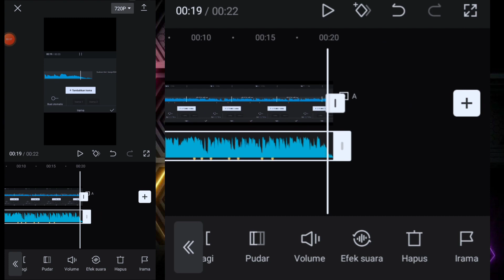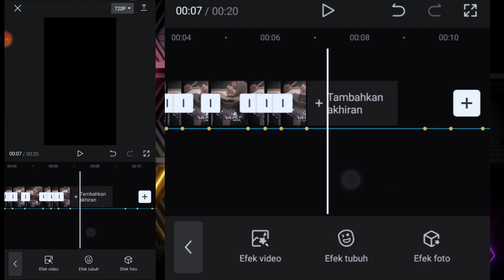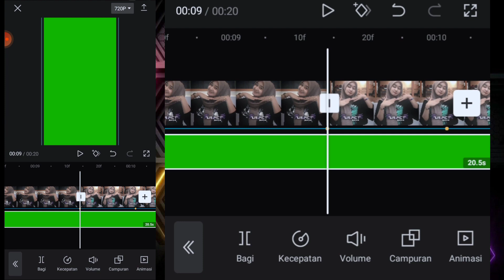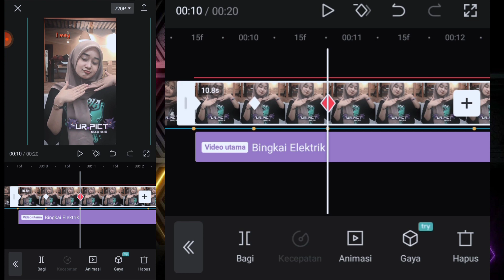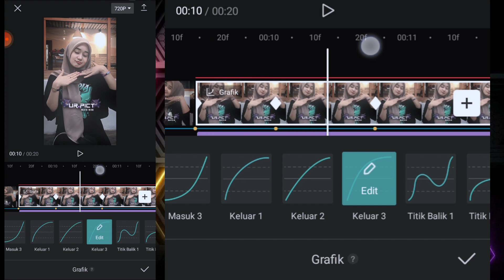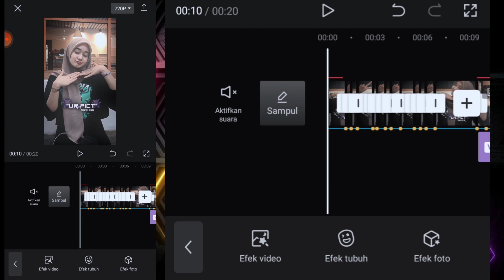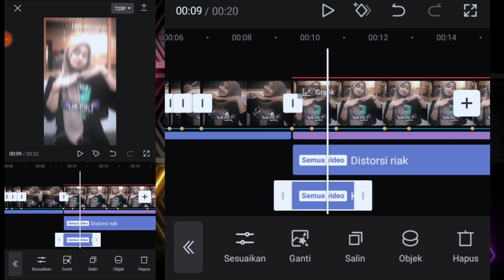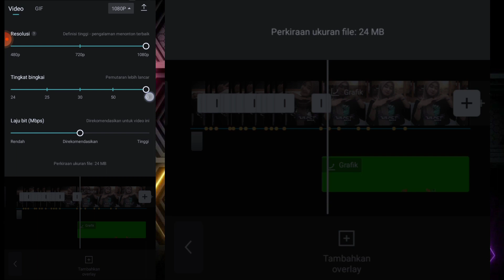Tutorial Edit Jedag Jedug Capcut Terbaru JJ Viral TikTok | DJ Sendiri Ku Berharap